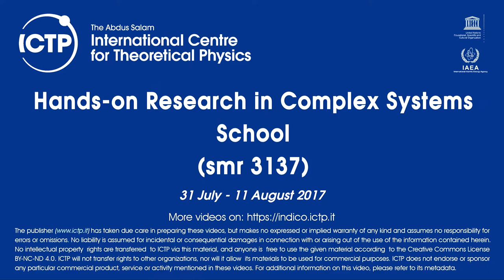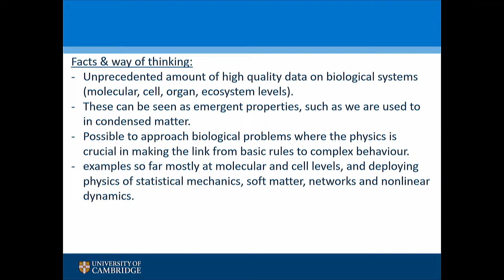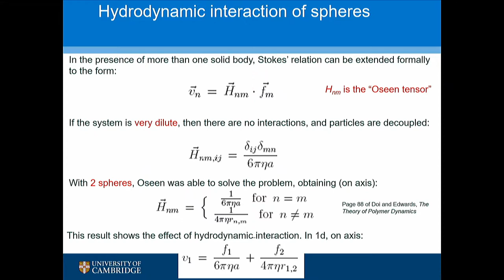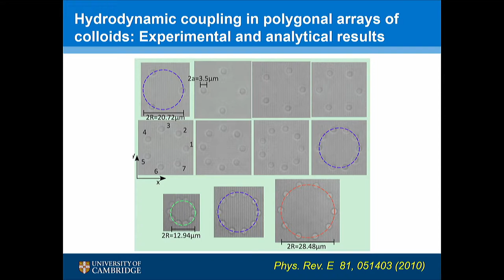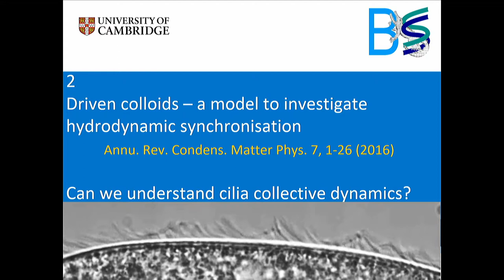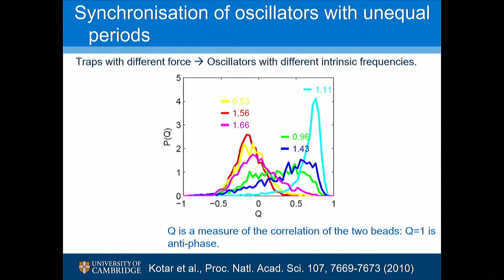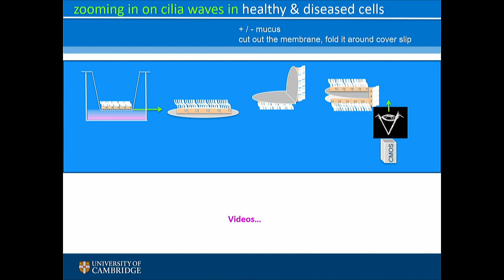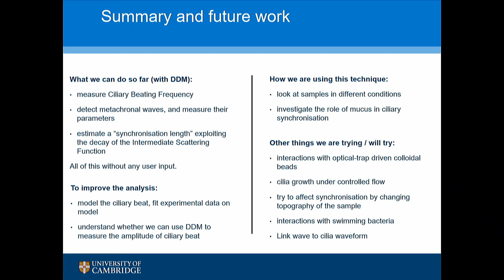X-ray Tomography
Speaker: M. Schroeter (Institute for Multiscale Simulation,Germany)
Hands-on Research in Complex Systems School | (smr 3137)
2017_08_07-09_00-smr3137